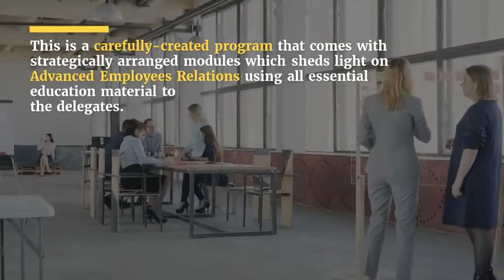Advanced Employee Relations Training Course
This is a carefully-created program that comes with strategically arranged modules that sheds light on Advanced Employees Relations using all essential education material to the delegates. This training program has been planned out keeping in mind both the traditional and up to the minute trends and requirements of the given field. This makes the course an ideal learning opportunity for all of its participants. Please make a note that a custom proposal can also be acquired, if you have different training requirements for your team.